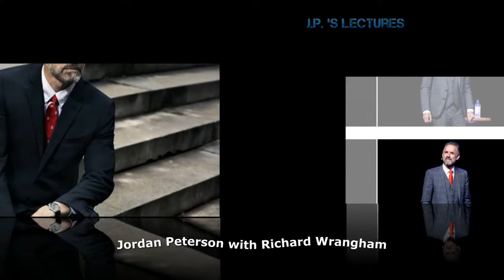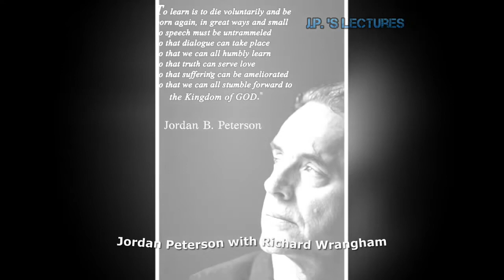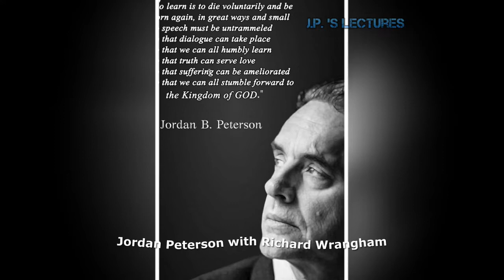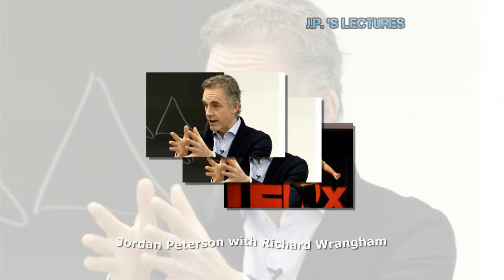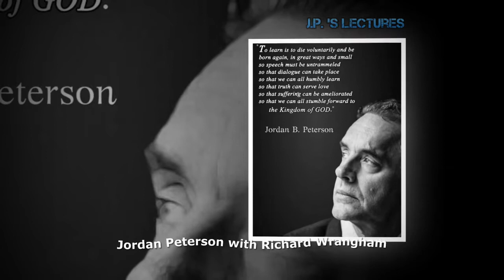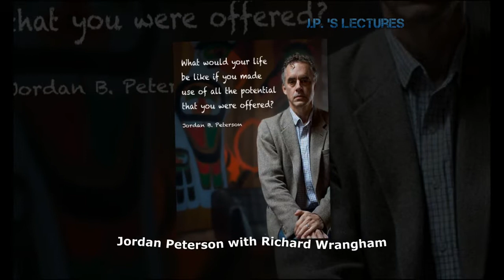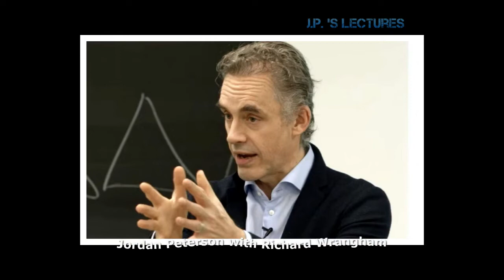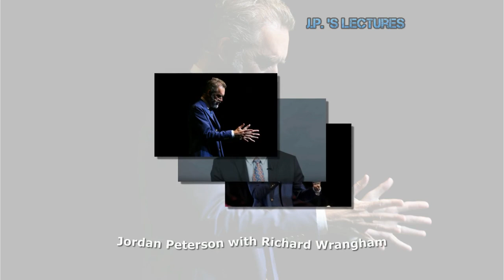Jordan Peterson -The 1% Difference Between Humans & Apes !! Richard Wrangham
--- LINKS ---